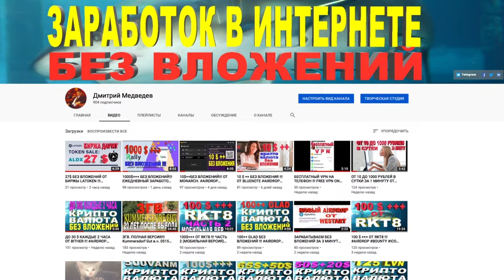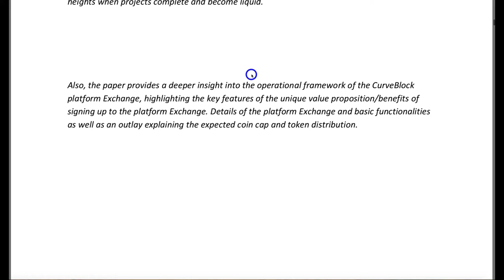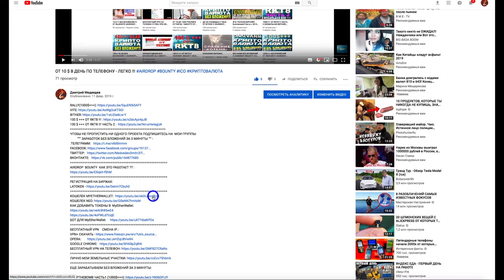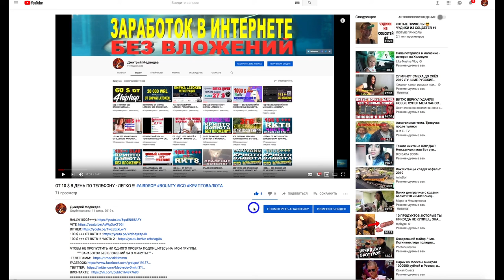AIRDROP ОТ ПРОЕКТА CURVEBLOK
В ЭТОМ РОЛИКЕ МЫ ПРИНИМАЕМ УЧАСТИЕ В AIRDROP ОТ ПРОЕКТА CURVEBLOK

💪 НА ДАННЫЙ МОМЕНТ Я ПРИНИМАЮ УЧАСТИЕ В 6 ПРОЕКТАХ:
1️⃣  BITALIUM - ЛУЧШИЙ ПРОЕКТ 2020 ГОДА ❗❗❗: